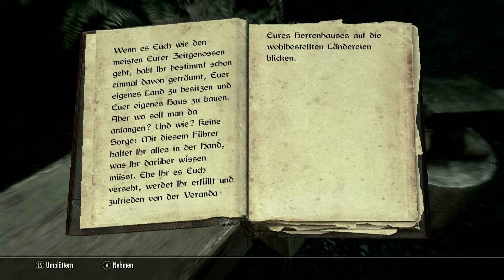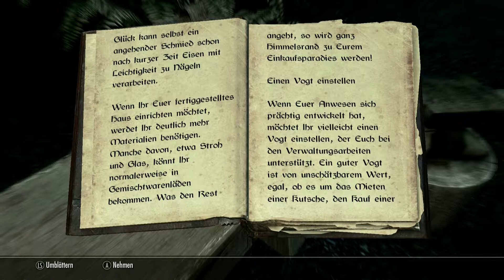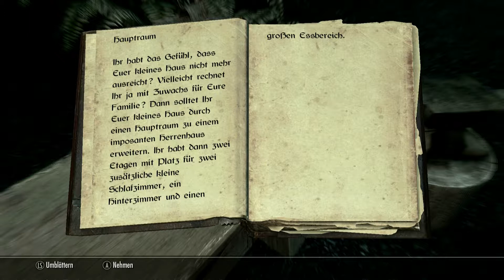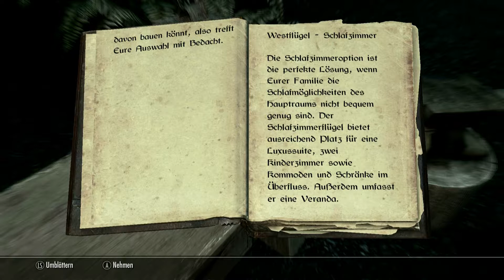Let's Play Skyrim #62 - Grundstück-Besitzer [HD] [Ryo+Chris]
Endlich ein eigenes Grundstück! Dann wollten wir uns das gute Teil mal anschauen gehen...